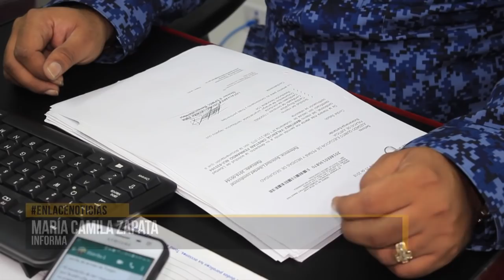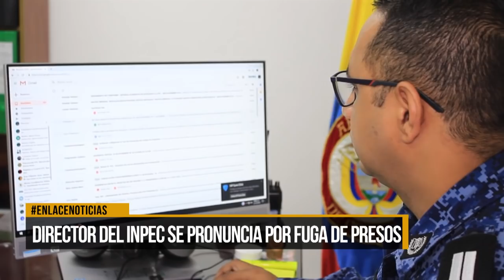Director del Inpec se pronuncia por fuga de presos en la ciudad